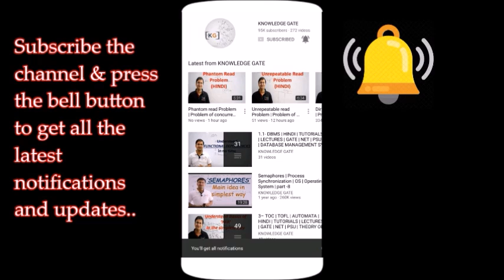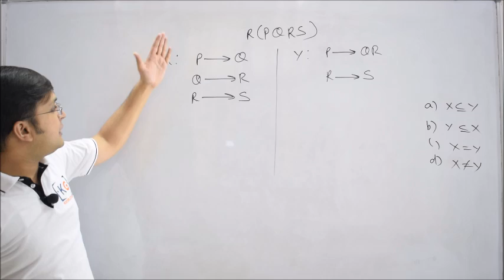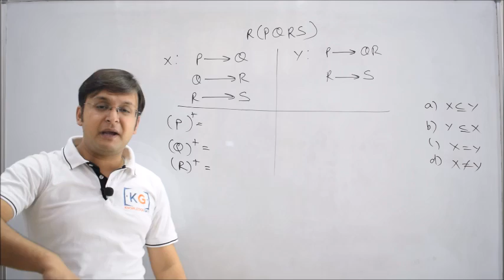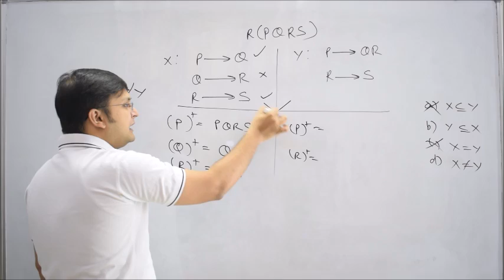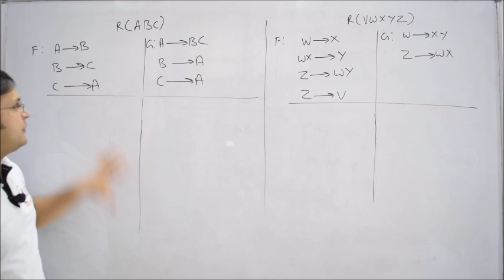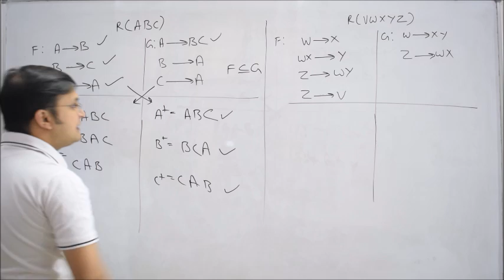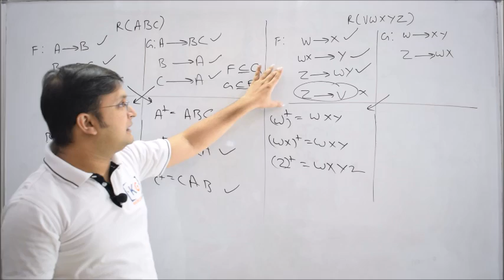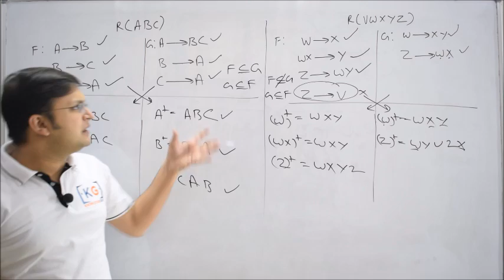3.7 Equivalence Of Functional Dependencies Examples